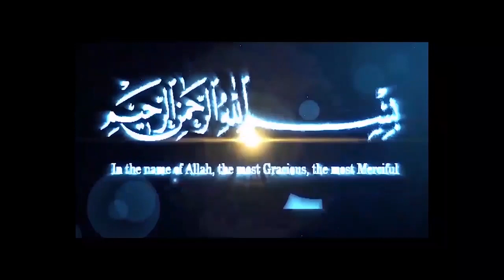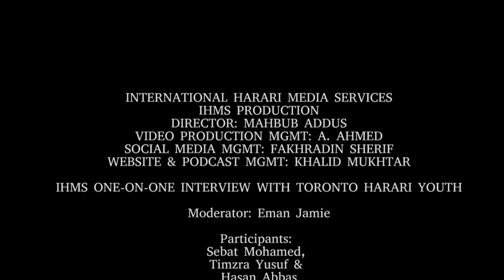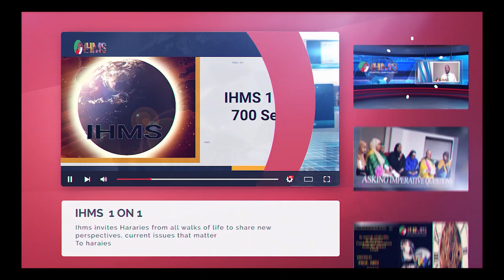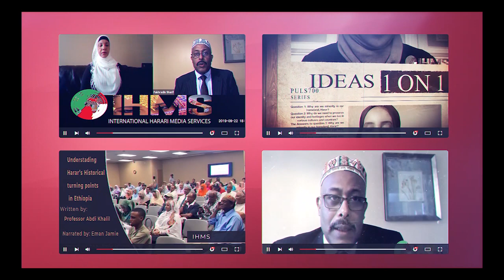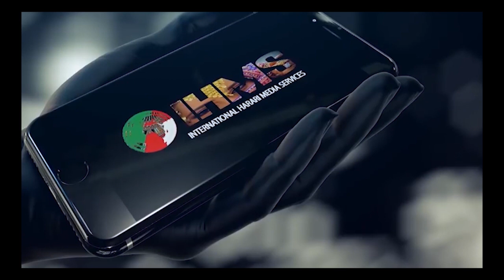IHMS ONE-ON-ONE WITH TORONTO HARARI YOUTH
IHMS ONE-ON-ONE interview with Toronto Harari youth. Moderator: Eman Jamie. Participants: Sebat Mohamed, Timzra Yusuf, Hasan Abbas discussing the importance of preserving Harari Heritage.